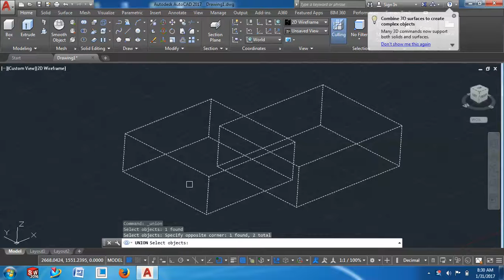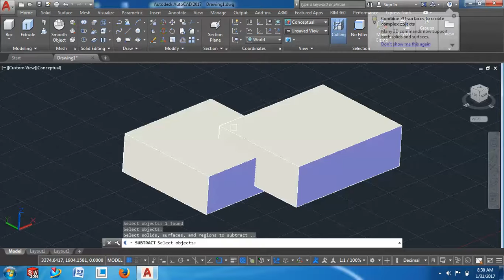SUBTRACT, UNION, INTERSECT AUTOCAD 2017 3D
AMIT KHATTER